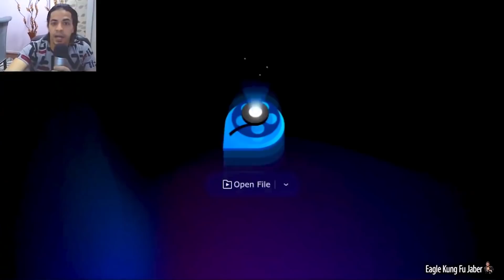ملاكم يتحدي لاعب كونغ فو أمام الملأ Kung fu Vs Boxing